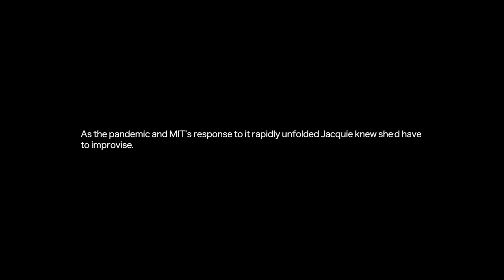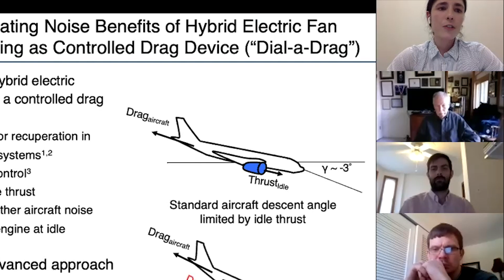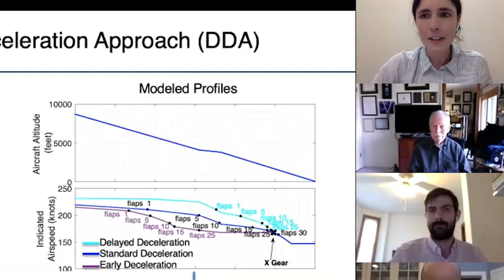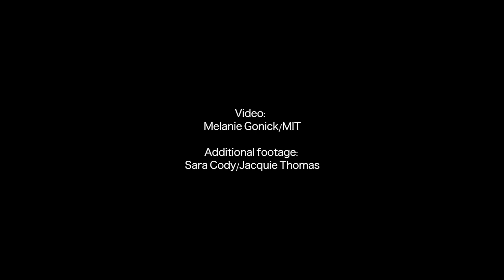An Online Defense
As the pandemic and MIT's response to it rapidly unfolded, doctoral student Jacquie Thomas watched as months of planning went out the window. On April 3 she became one of the first students in the Department of Aeronautics and Astronautics to defend her thesis on zoom. Here she describes the anti-climatic moment and how you can never prepare for the unknown.